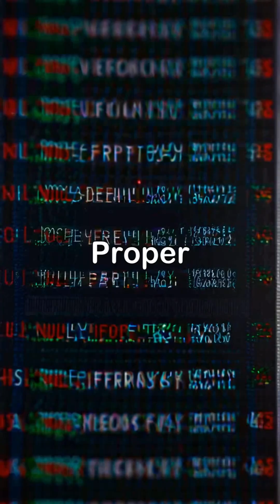Function Pointers in Embedded C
View practical examples demonstrating the declaration, usage, and advantages of arrays of function pointers for creating dynamic menus and state machines. Discover the importance of managing function pointers carefully to avoid null pointer dereferencing, ensuring stable embedded applications.

Join us as we break down complex concepts into manageable segments, making it easier for you to understand and apply this essential skill. EmbeddedC FunctionPointers CodingTutorial SoftwareDevelopment ProgrammingTips.